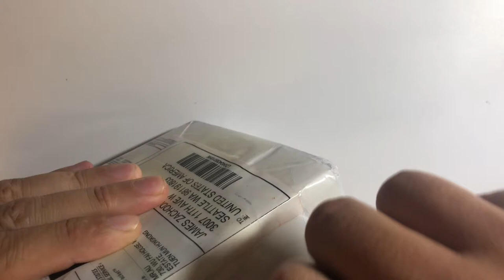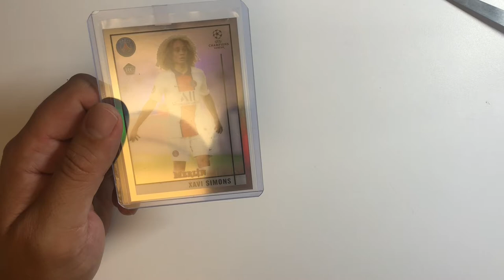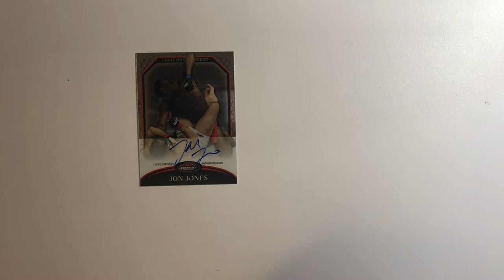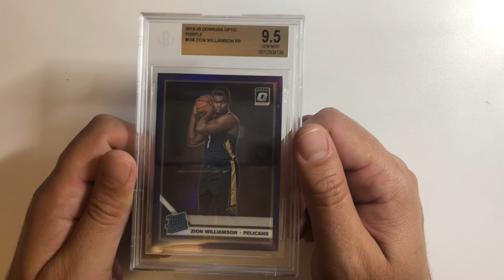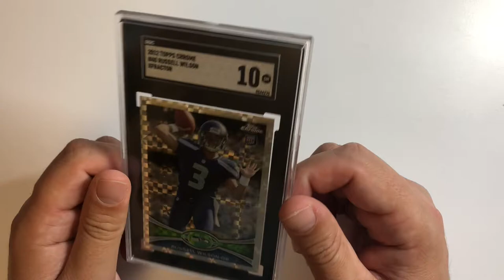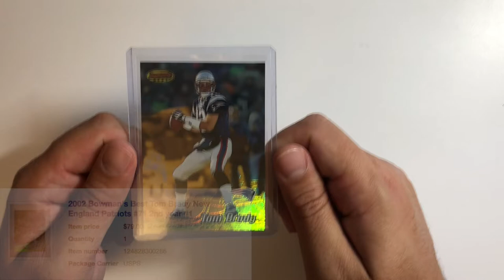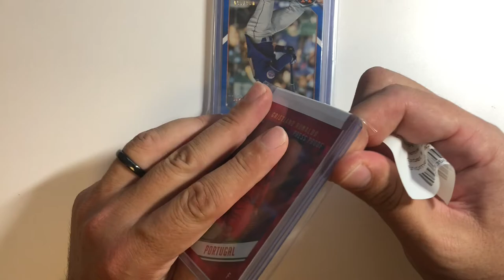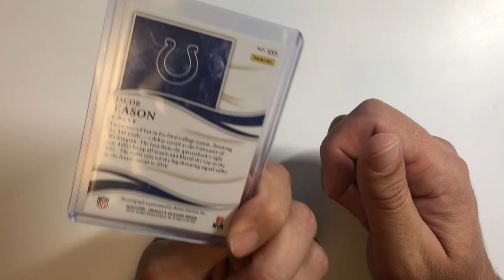Sports Cards Collecting Volume 80 "Monday Mailbag - Week 33"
Monday is here and so is a fresh mailbag full of amazing pickups from football goats to speculative rookies. Enjoy!